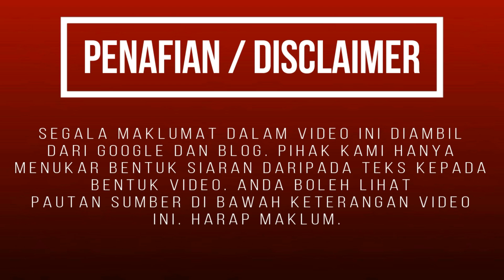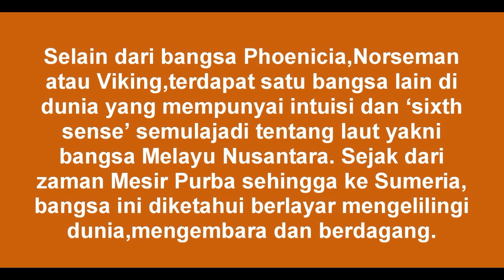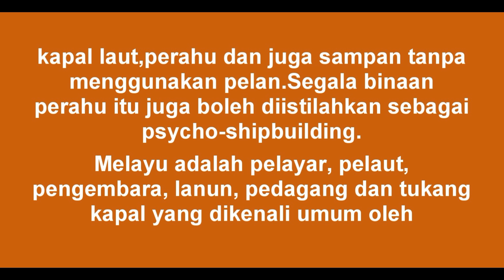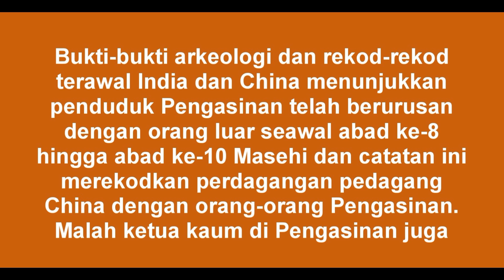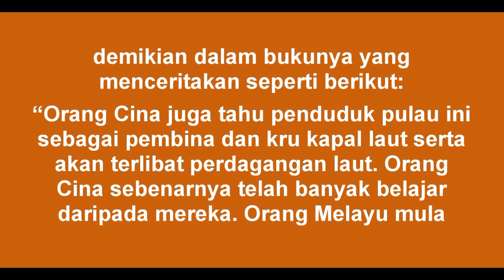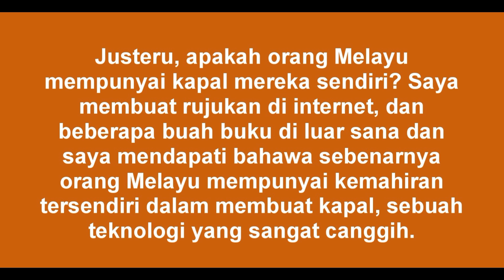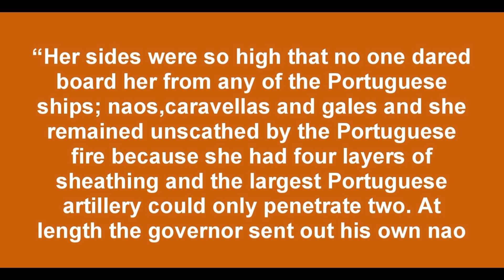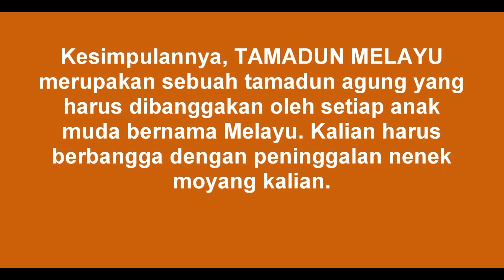Sebenarnya Melayu Bangsa Pelaut Agung Dalam Sejarah Yang Ramai Tak Tahu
Mengapa Columbus gagal mengelilingi dunia? Kerana tiada navigator yang benar-benar tahu akan lautan Hindi tempat sebenar yang hendak dituju beliau. Bangsa Melayulah penguasa laut timur atau dalam bahasa Yunaninya Eritrean seas, oleh itu jika mahu menguasai lautan timur maka kuasailah orang Melayu atau berbaik dengan mereka. Inilah yang dibuat oleh para pelayar Arab dan Parsi tetapi tidak diendahkan Columbus.

Selain dari bangsa Phoenicia,Norseman atau Viking,terdapat satu bangsa lain di dunia yang mempunyai intuisi dan ‘sixth sense’ semulajadi tentang laut yakni bangsa Melayu Nusantara. Sejak dari zaman Mesir Purba sehingga ke Sumeria, bangsa ini diketahui berlayar mengelilingi dunia,mengembara dan berdagang.